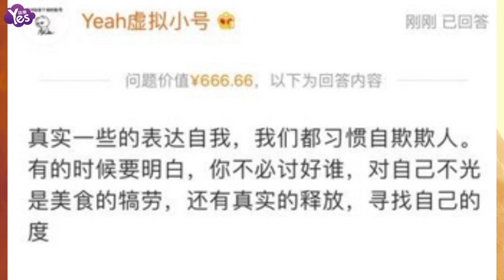【3年前】面對壓力如何解決？鄭爽：不必討好誰真實釋放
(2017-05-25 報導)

5月25日，鄭爽小號有了新的動態，原來有網友向鄭爽提問，面對壓力該如何解決，“可以教大家一些釋放壓力和負面情緒的小方法嗎？”。
對於這樣的問題，大概是鄭爽深有體會，她隨后坦率給出這樣的回答：“真實一些的表達自我，我們都習慣自欺欺人。有的時候要明白，你不必討好誰。對自己不光是美食的犒勞，還有真實的釋放，尋找自己的度”。
網友們紛紛留言說：“說的太好了，難怪看你一直那么快樂”、“每個人都有面對壓力的時候，但是每一個人有每個人的應對方法，小爽這個我學習了”。